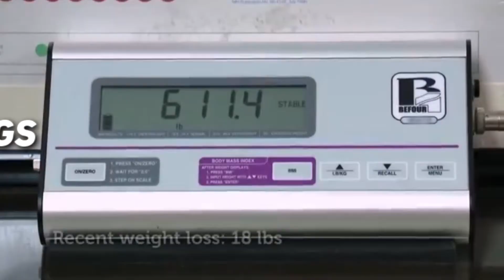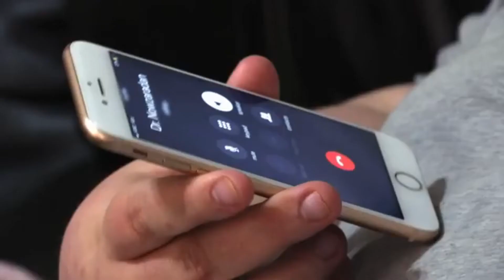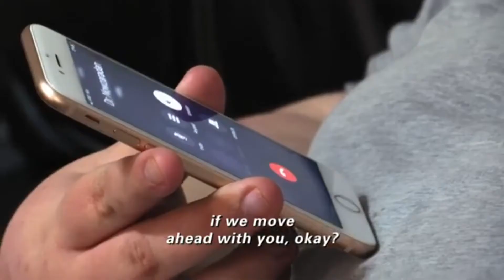Dr Now SNAPPED ON THESE PATIENTS! Season 8 & 9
Film Trendings is the #1 place for TV Shows and Movies fanatics.